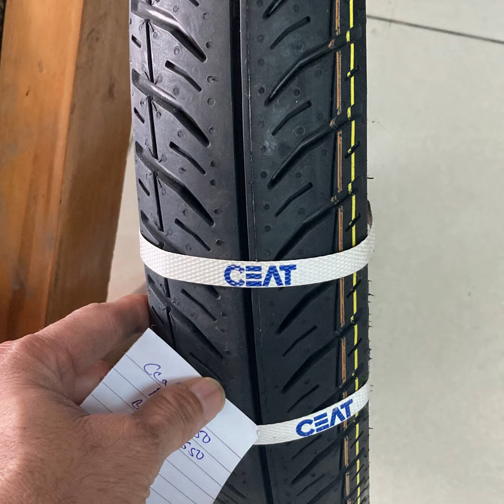Bajaj Avenger Street 220 Tube Less Tires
Changing Bajaj Avenger tires from tube-type to tubeless tires can offer several benefits. Here are some advantages of switching to tubeless tires:

Reduced Risk of Sudden Deflation:
Tubeless tires are designed to minimize the risk of sudden deflation in case of a puncture. If a tubeless tire gets punctured, the air leaks out gradually rather than rapidly, providing more control and stability.

Puncture Resistance:
Tubeless tires are generally more puncture-resistant compared to tube-type tires. The design and construction of tubeless tires often include features like reinforced sidewalls and sealants that help prevent punctures.

Sealant Technology:
Many tubeless tires come with sealant technology, which can automatically seal small punctures. This feature helps in maintaining tire pressure and extending the distance a rider can travel without having to stop for repairs.

Improved Fuel Efficiency:
Tubeless tires are generally lighter than their tube-type counterparts, which can contribute to improved fuel efficiency. Lighter tires reduce the overall weight of the bike, requiring less energy to move.

Ride Comfort:
Tubeless tires can provide a smoother and more comfortable ride due to their construction. They allow for a softer sidewall, which can absorb shocks and vibrations better than some tube-type tires.

Easy Repairs:
In the event of a small puncture, tubeless tires can often be repaired without having to remove the tire from the rim. This can be a convenient and time-saving aspect for riders.

No Inner Tube Maintenance:
Since tubeless tires don't have inner tubes, there is no need to worry about tube-related maintenance issues, such as pinch flats or tube replacements. This can result in a reduction of overall maintenance costs.

Compatibility with Alloy Wheels:
Tubeless tires are often designed to be used with alloy wheels. If your Bajaj Avenger is equipped with alloy wheels, switching to tubeless tires can be a seamless transition.

Modern Design and Availability:
Tubeless tire technology has advanced, and there is a wide range of tubeless tire options available in the market. You can choose from various brands and models to suit your specific riding needs.

Before making the switch, it's essential to confirm that your Bajaj Avenger's rims are compatible with tubeless tires. Additionally, consult your motorcycle's manufacturer guidelines and recommendations regarding tire types and sizes. If you decide to switch to tubeless tires, consider having the conversion done by a professional motorcycle mechanic to ensure proper installation and safety.